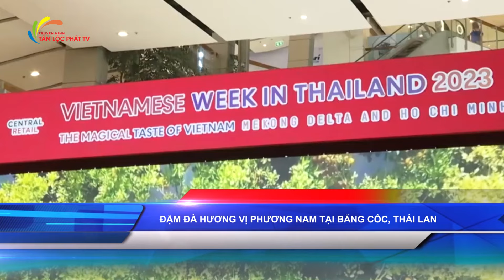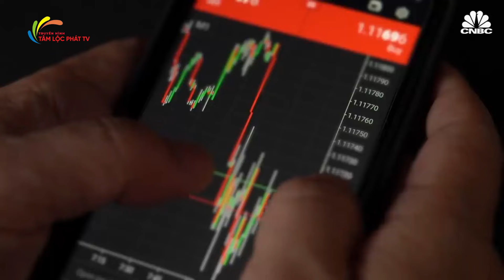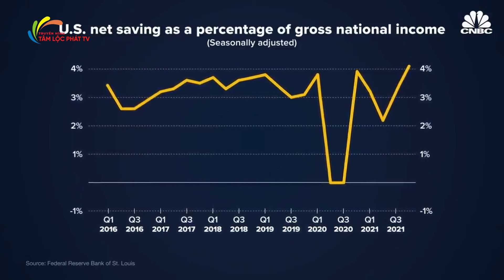BẢN TIN KINH TẾ TÂM LỘC PHÁT 24H | SỐ 78